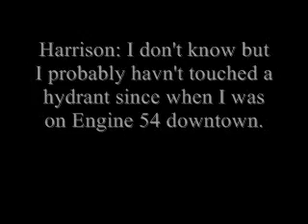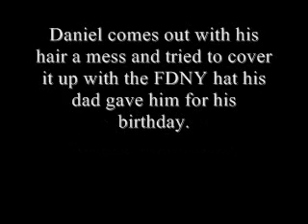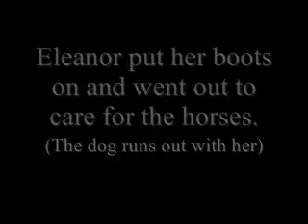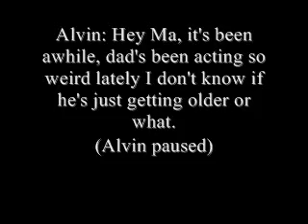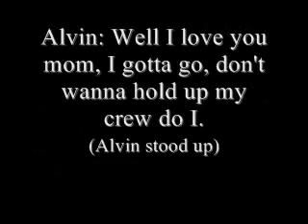Revalations Trailer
The new series of Alvin and Brittany's marriage. This series Alvin continues his career within the FDNY, Brittany continues to further her own career in the medical feild and reaches toward her dreams of being a doctor at some point in the future. But with a new baby on the way, it may be tough for both of them. Will their marriage continue or will it end in disaster.